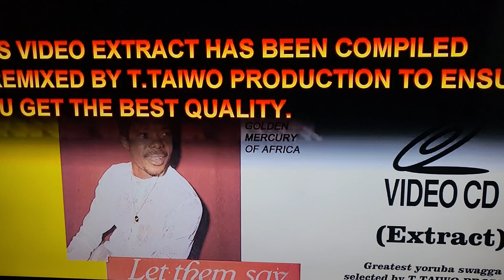Evangelist benezer obey, king Sunday Ade,Jesse King, iyabode@69 birthday (3)